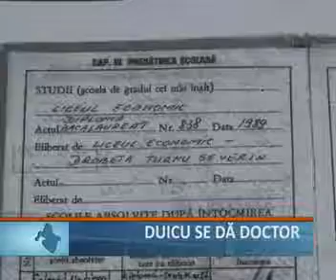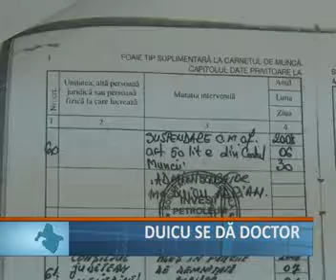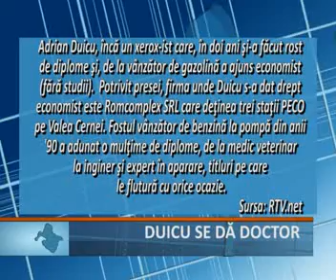duicu se da doctor